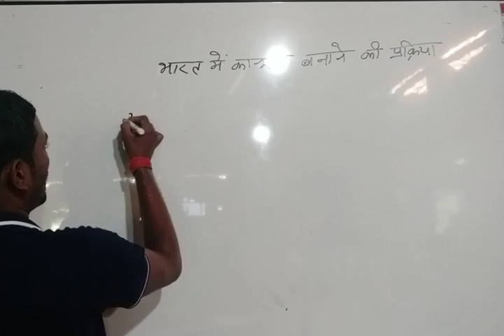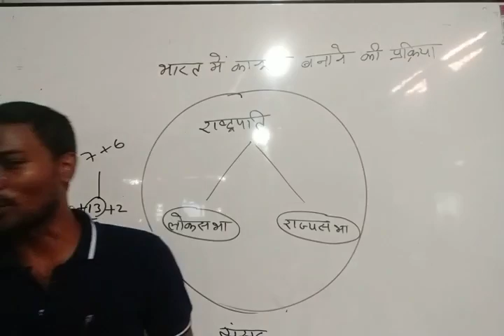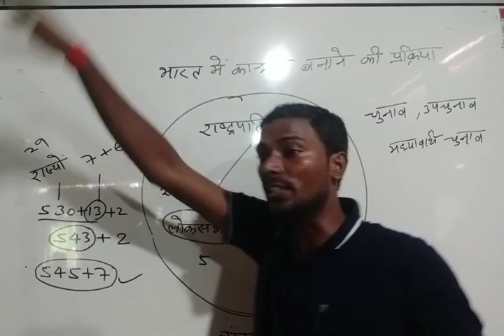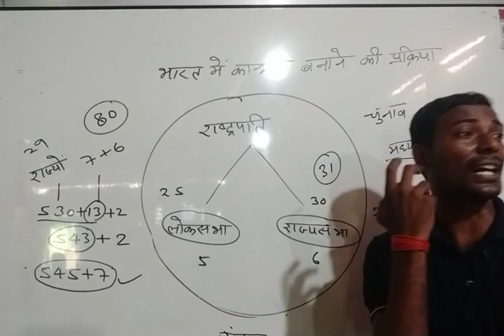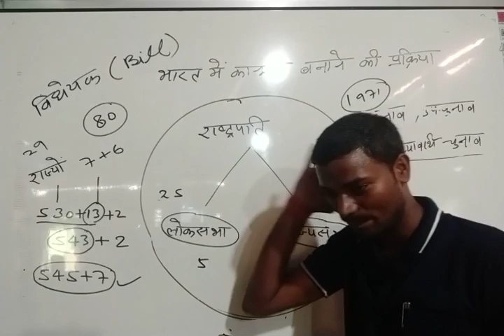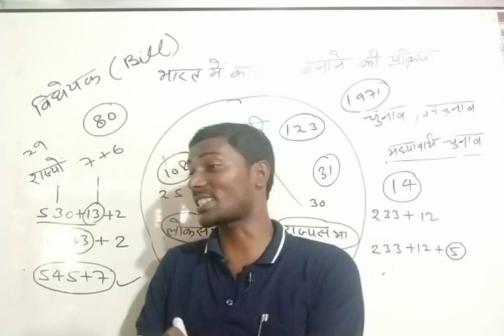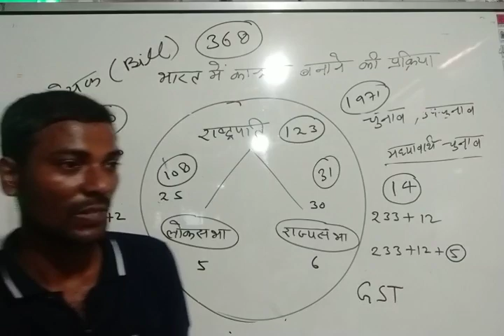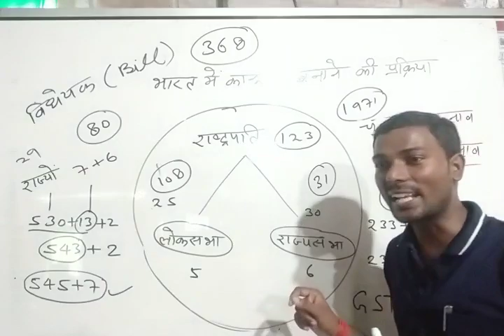भारत मे क़ानून बनाने की प्रक्रिया, लोकसभा औऱ राज्यसभा के प्रमुख योगदान